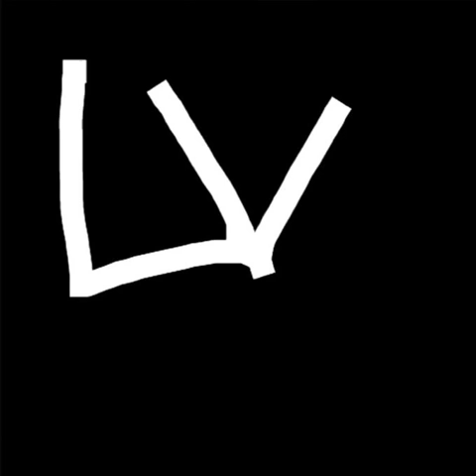Funky House Music 1 (Instrumental) - Love Vibes